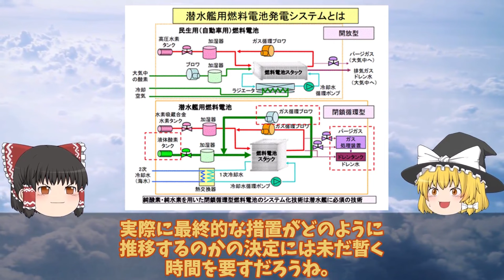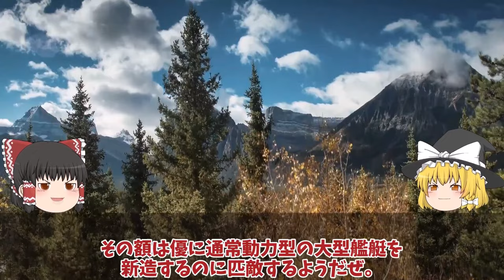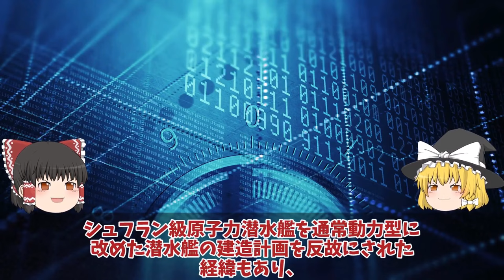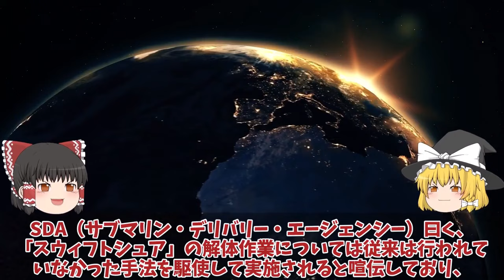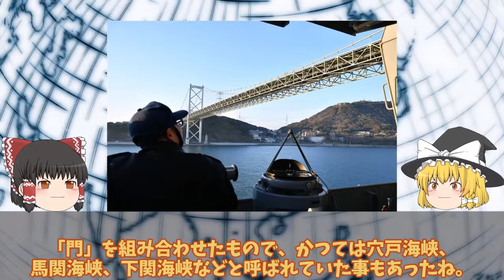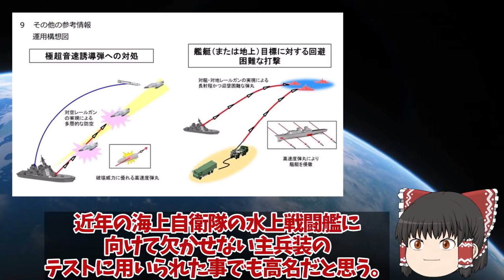【ゆっくり解説・軍事News】自衛隊最強スペシャル 海上自衛隊引き渡し豪州原潜導入間近に超ショック！世界の原潜完全放置で国連激怒【スペシャル・特集】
自衛隊最強スペシャル 海上自衛隊引き渡し豪州原潜導入間近に超ショック！世界の原潜完全放置で国連激怒【スペシャル・特集】

1海上自衛隊引き渡し豪州原潜導入間近に超ショック！世界の原潜完全放置で国連激怒？

2海自巨大護衛艦ひゅうが関門海峡を突破で海の難所制覇か！海上の巨人ひゅうが関門海峡を悠々と通過海自訓練が話題に？

3防衛省ついに電磁砲完成量産体制、複数枚の鉄板撃ち抜く日本レールガン！極超音速キラーに国連震える？